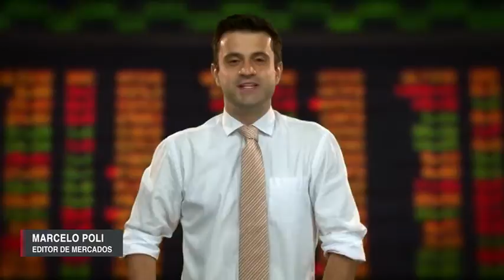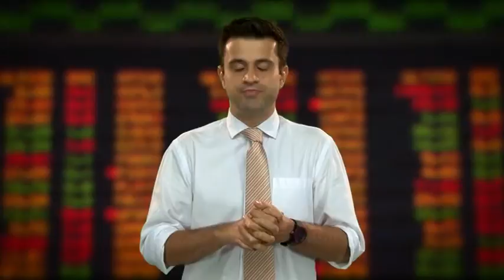Direto da Bolsa - 26 de Setembro - 1ª Edição